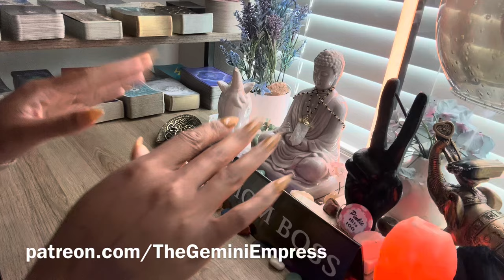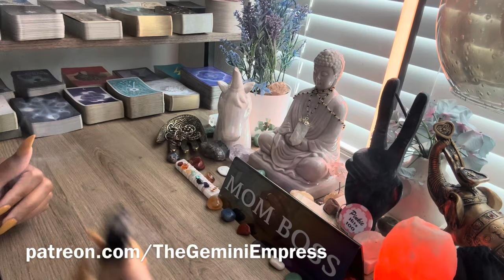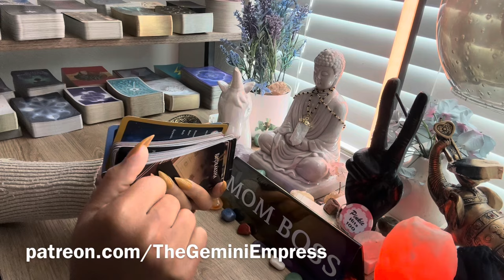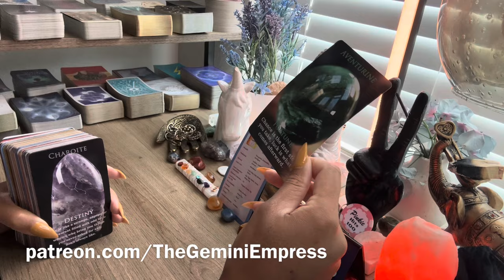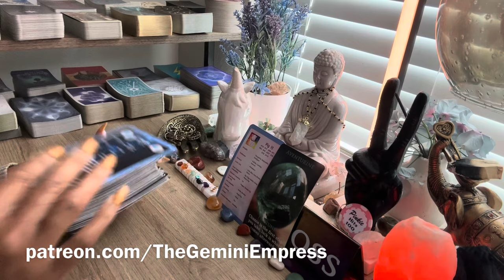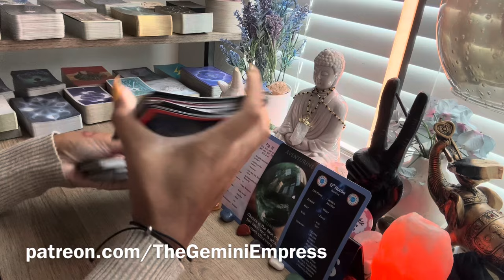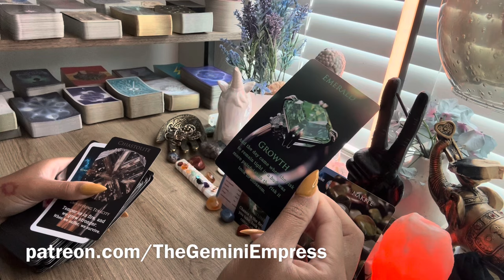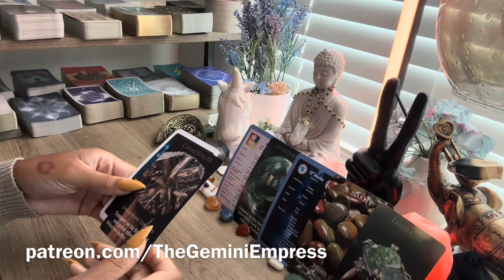♊ GEMINI🦋🙏🏽 222 Life CHANGING test Coming, PAY Attention to the SIGNS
Love
Gemini Empress Tarot